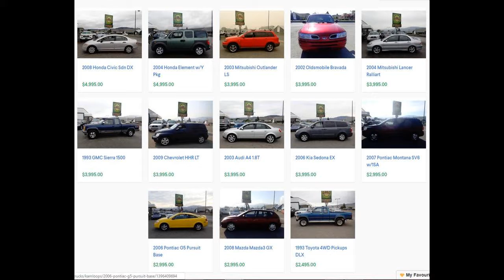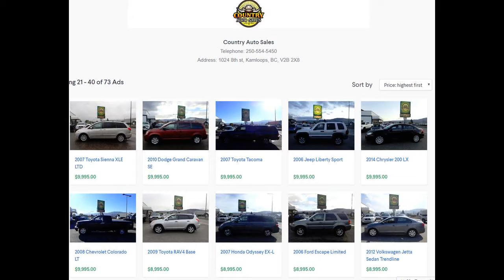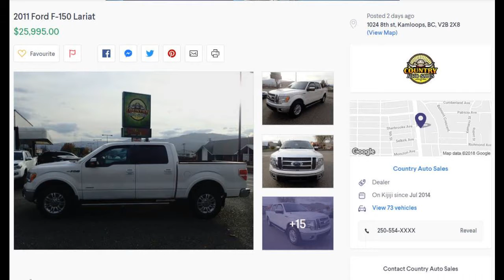We sell cars at the BEST FINANCE RATES | Country Auto Sales Quality Cars Quality Trucks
Affordable Second Hand Cars | Bad & No Credit Approved?- Call for details 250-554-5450Kamloops used Toyota On Sale Now at Country Auto Sales| Discover Great Offers NowCertified Pre-Owned | Certified Re-Tested Cars? Kamloops, BC - LOOK AT 70+ VEHICLES used trucks for sale in Kamloops BC at Country Auto Saleskamlcheap used cars Kamloops BC oops used cars dealerships used cars kamloops kijiji used cars kamloops craigslist kamloops used toyota cars and trucks kamloops used Chevrolet cars and trucks kamloops used Chrysler cars and trucksServicing the greater Kamloops area, located at 1024 8th Street in beautiful Kamloops, British Columbia. We are proud to offer our loyal customers Kamloops great selection of used Chevrolet, Dodge, Honda, Chrysler, GMC, Cadlilac Toyota, Nissan,Mercedes, BMW, Kia, Hyundai, Scion, and more  kamloops auto dealer All brand Vehicle Maintenance and repairs @ Kamloops Country Auto Sales Jeep Wrangler JK Unlimited for sale Ram Chrysler Dodge Jeep car dealership selling new & used cars, trucks, vans, hatchbacks & sedans including the Altima, Versa, Sentra, Frontier & Quest. Find your next new or used car, truck, or SUV  We are here to help you in your quest to find used cars or used trucks or used vehicles.